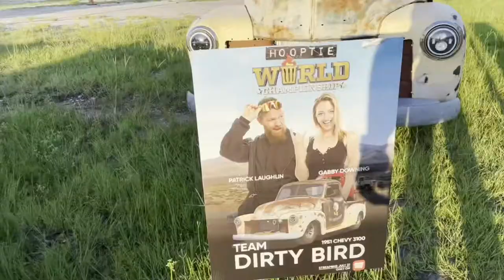DuPont Registry Cars and Coffee first part